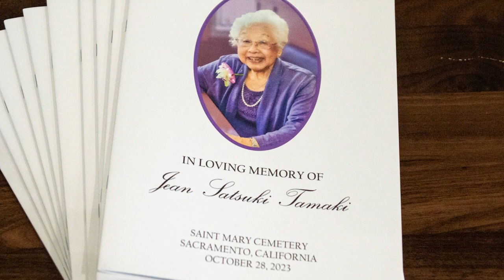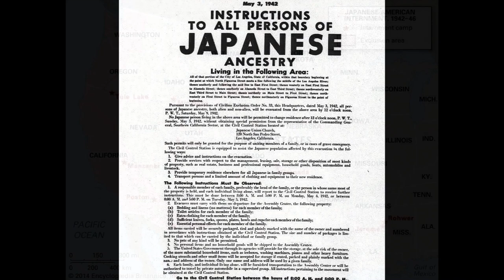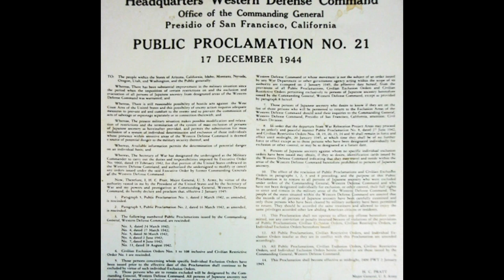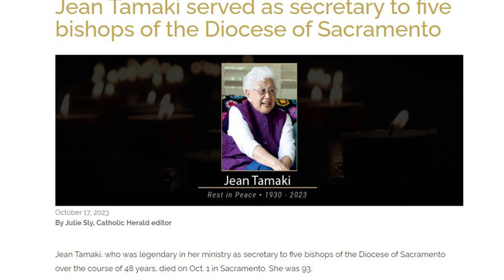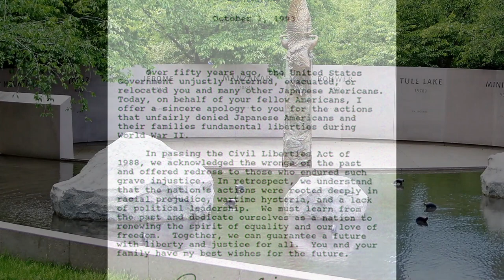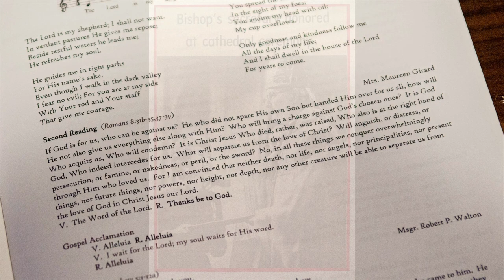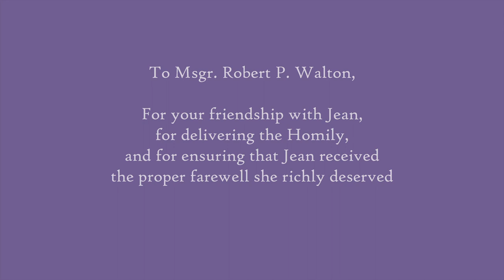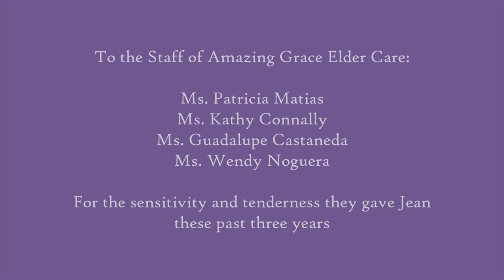The Mass of Christian Burial of Jean S. Tamaki (pictures & excerpts)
Jean S. Tamaki was the secretary to five Bishops of Sacramento in a career spanning over five decades.  Her funeral Mass was celebrated by Bishop William K. Weigand, the 8th Bishop of Sacramento and her last "boss" before her retirement.  Msgr. Robert Walton was the homilist and Fr. John Boll was the Eulogist.

These are pictures and excerpts from the Mass.